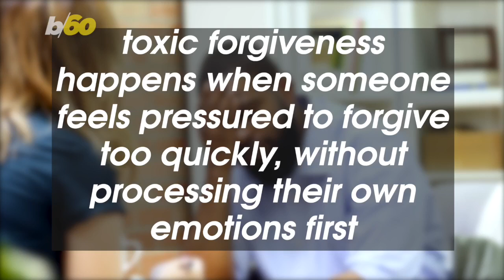Toxic Forgiveness Could Be Hurting Your Relationships—Here’s How to Spot It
You’ve probably heard of “toxic people” and “toxic positivity,” but have you heard of “toxic forgiveness”? Buzz60’s Maria Mercedes Galuppo has the story.